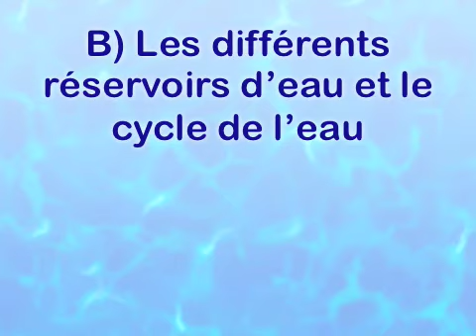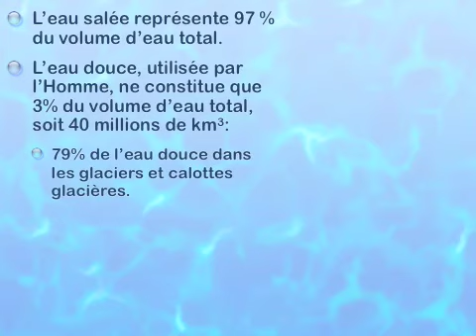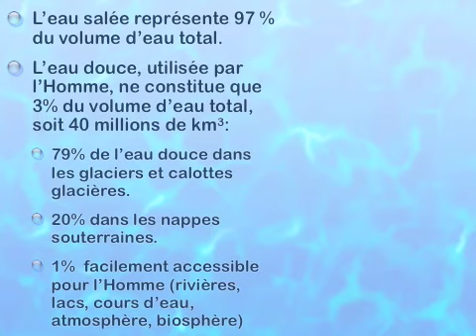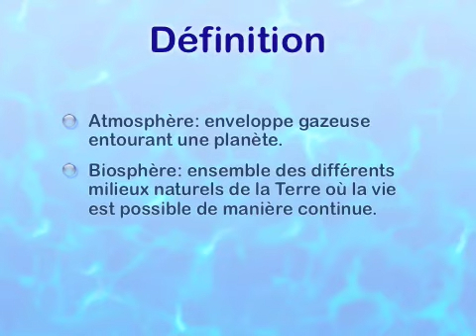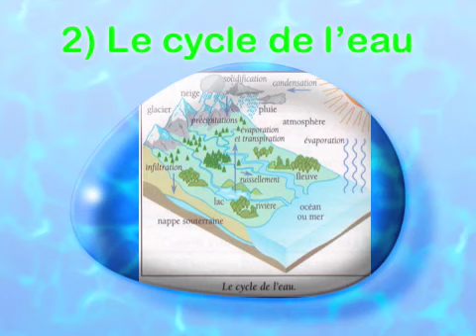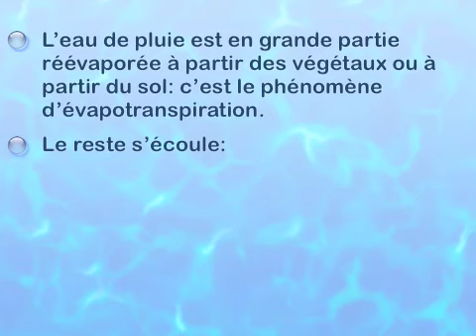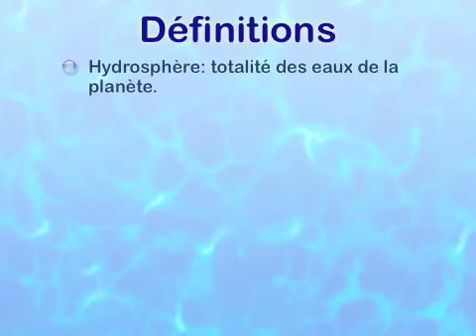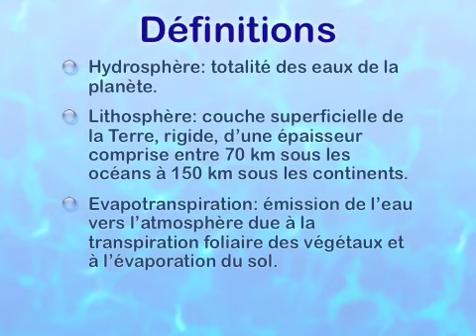Une ressource indispensable, l'eau I)B)